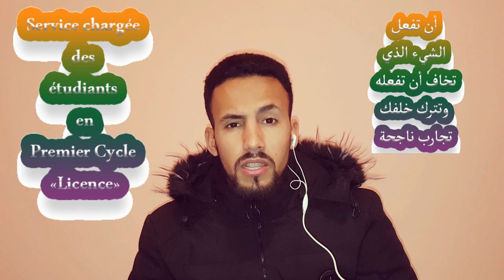نصائح جد مهمة تساعدك على زيادة الثقة في نفسك | لافاك | Lafac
نصائح مهمة تساعدك على زيادة الثقة في النفس ديالك | لافاك | Lafac